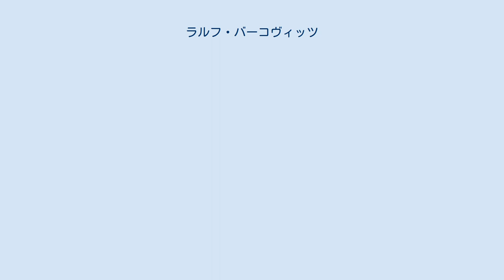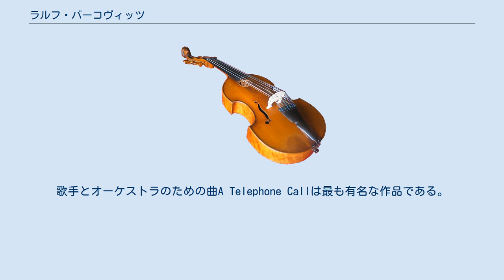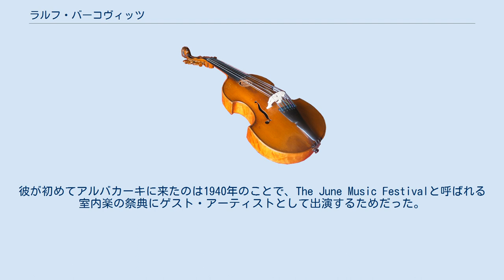ラルフ・バーコヴィッツ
ラルフ・バーコヴィッツ (Ralph Berkowitz、1910年9月5日 - 2011年8月2日) はアメリカの作曲家、クラシックミュージシャン、画家。
 ラルフ・バーコヴィッツはニューヨーク市ブルックリン区で、ルーマニア・ブカレストから移住してきたユダヤ人夫婦、マチルダとウィリアムの間に生まれた。
父親は、若い彼の音楽的教養と経験を形成することを支援した。
1927年、フィラデルフィアのカーティス研究所に入学し、後に教職員になった。
1940年、グレゴール・ピアティゴルスキーの伴奏者となり、1976年にチェリストを引退するまで継続した。
他の共演者としては、ジャン・ピアース(テノール歌手)、フェリックス・サモンド(チェリスト)、ジョルジェ・エネスク(バイオリニスト、作曲家)などが挙げられる。
彼はピアティゴルスキーや、バイオリニストのエウディーネ・シャピロをはじめとする多くの人たちと幅広く録音を行った。
 1946年から1951年まで、タングルウッドの地でセルゲイ・クーセヴィツキーのエグゼクティブ・アシスタントを務めた後、バークシャー音楽センターの学部長に就任し、1961年まで務めた。
彼は学部長として、アーロン・コープランド、レナード・バーンスタインを含む多くの教員を取り仕切った。
この間の有名な学生には、ズービン・メータ、ロリン・マゼール、クラウディオ・アバドなどがいる。
また、セルゲイ・クーセヴィツキーの死後、ボストン交響楽団のマネージャーであるトッド・ペリーと共に、タングルウッド音楽祭を主催した。
 彼はアレンジャーや作曲家として広く作品を出版した。
歌手とオーケストラのための曲A Telephone Callは最も有名な作品である。
 1961年にニューメキシコ州アルバカーキに移り、2011年に亡くなるまで住み続けた。
彼が初めてアルバカーキに来たのは1940年のことで、The June Music Festivalと呼ばれる室内楽の祭典にゲスト・アーティストとして出演するためだった。
その後1980年代まで、祭典のアーティストとして活躍し続けた。
 ニューメキシコに移住してきてから1968年まで、ニューメキシコ大学のPopejoy Hallに移籍し、アルバカーキ・シビック・オーケストラ（ニューメキシコ交響楽団）のマネージャーとなった。
 2002年、彼はダロン・ハーゲンに、バーコヴィッツとハーゲンの名前に由来するピッチをテーマにしたピアノ・バリエーションのセットである、最も知的に厳格な作品を作曲するよう依頼した。
この作品はカール・フィッシャー (楽譜出版社)から入手できる。
彼は2010年9月に100歳を迎え、翌年の8月に亡くなった。